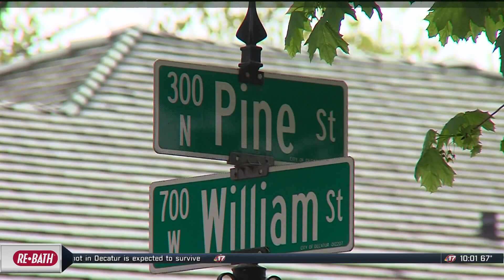Chris Carter Reel (March - May 2021)